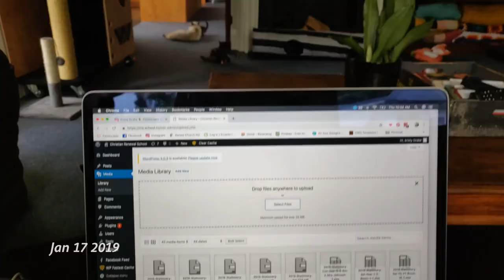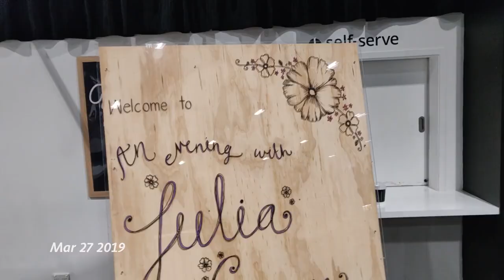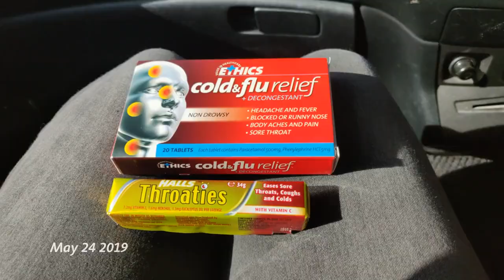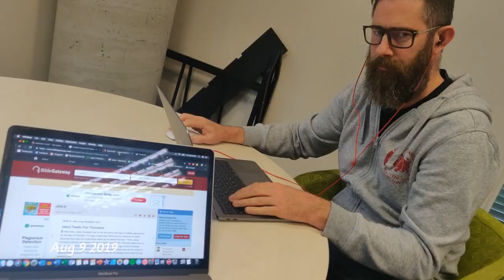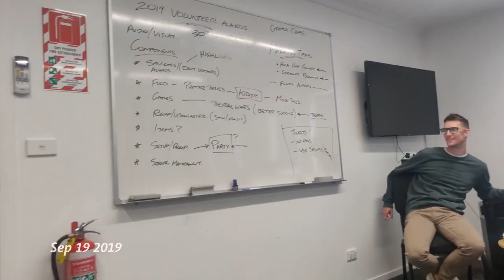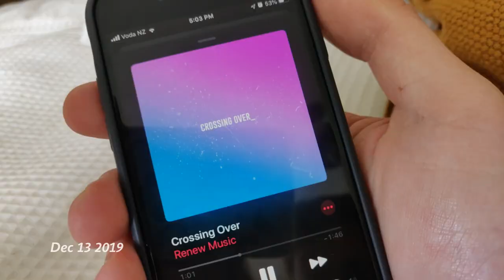Drake family 1 second a day 2019